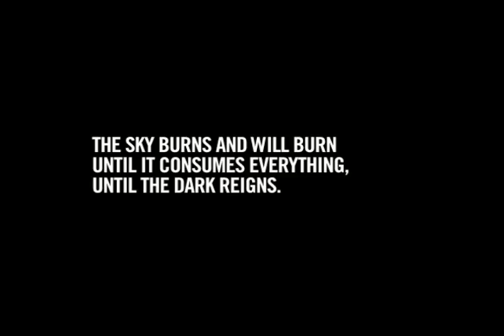Maná 2009- English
Life happens between spaces of light and spasms of death.